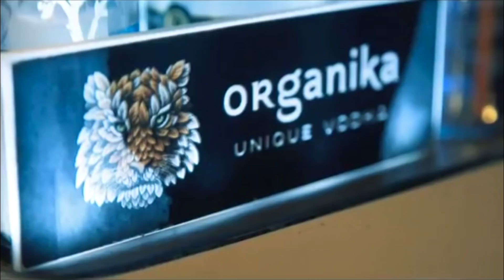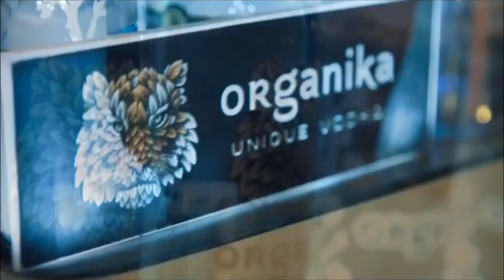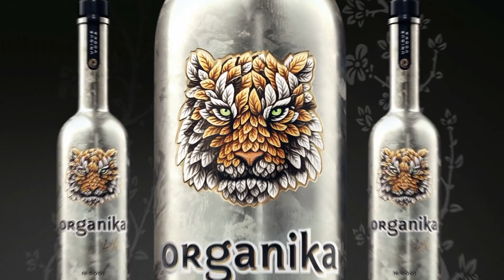Юрий Орлов. Интервью